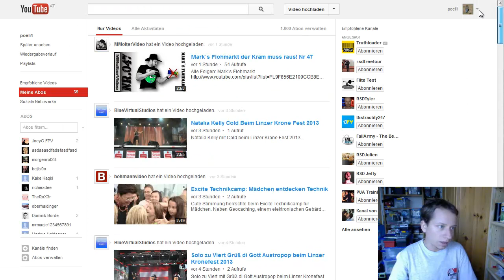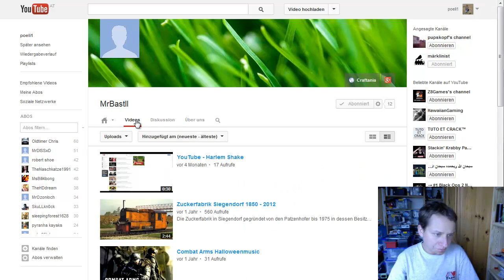Wie kommt man zu Abonnierten Videos?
Bei mir funktioniert das schlecht. Ich werde in kürze das Reguläre Videoprogramm wieder auf nehmen.